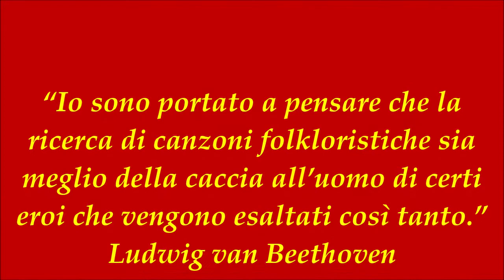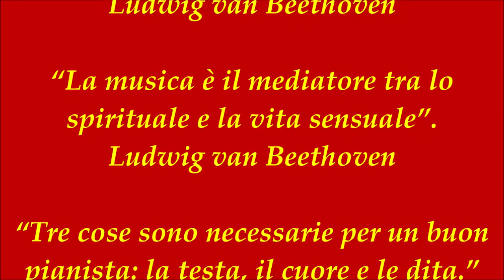Lezione 15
L'arco applicato allo studio n°3
Dotzauer 113 studi vol.1